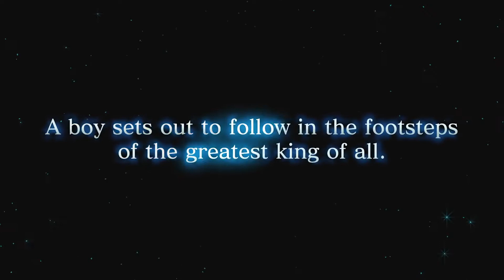Ni No Kuni II : Revenant Kingdom - Trailer E3 "Forge a Kingsbond"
Toutes les informations sur Ni No Kuni II : Revenant Kingdom sont disponibles sur PlayFrance